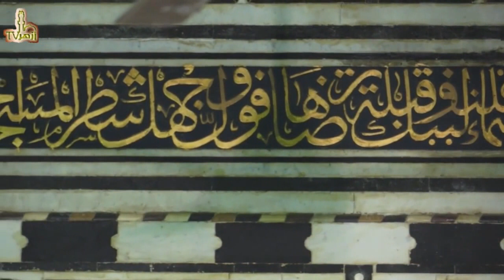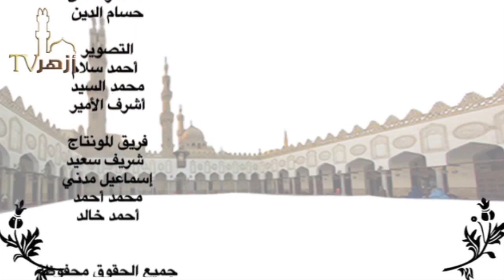فضل إحياء المجالس الحديثية : الدرس ١ / الشيخ عصام أنس